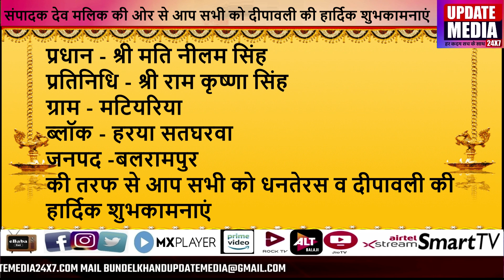श्री मति नीलम सिंह की तरफ से आप सभी को धनतेरस व दीपावली की हार्दिक शुभकामनाएं